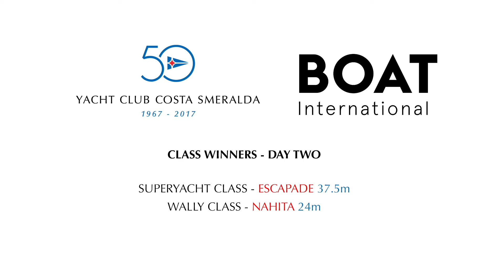Loro Piana Superyacht Regatta 2017 - Day Two Highlights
Watch all the highlights from race day two at the Loro Piana Superyacht Regatta 2017